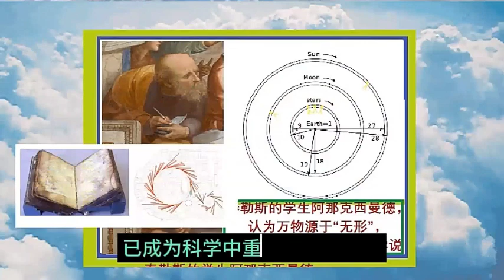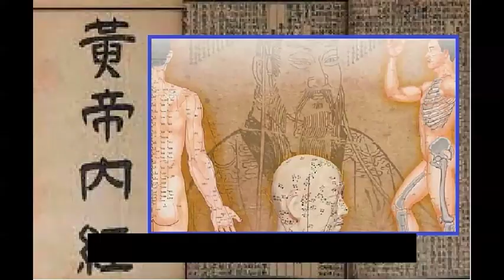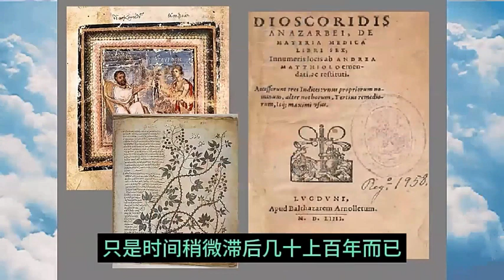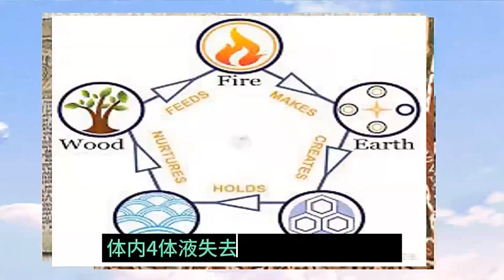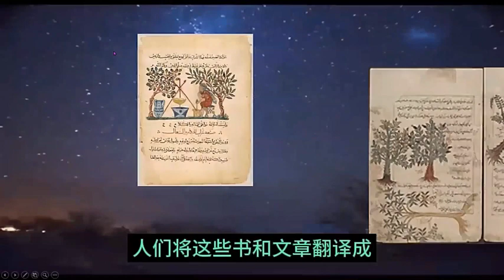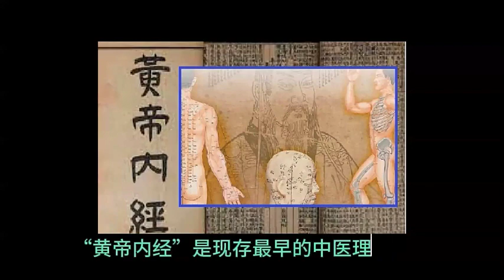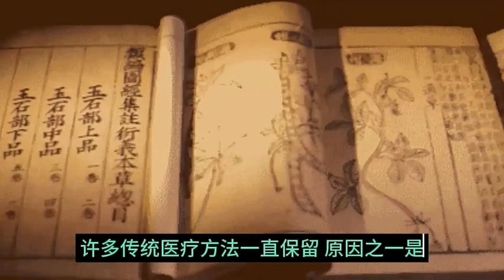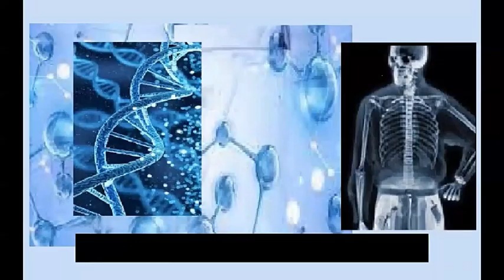古代医学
古代医学，各种文明都有其传统医学，包括华夏文化的中医，它们源远流长，可追溯到5000多年前……